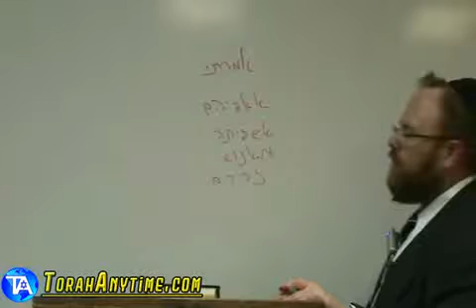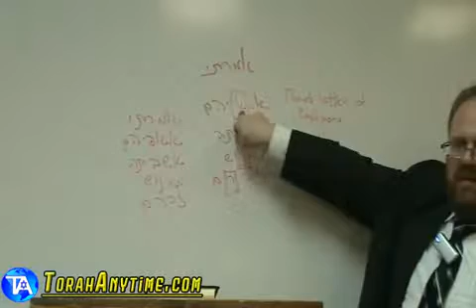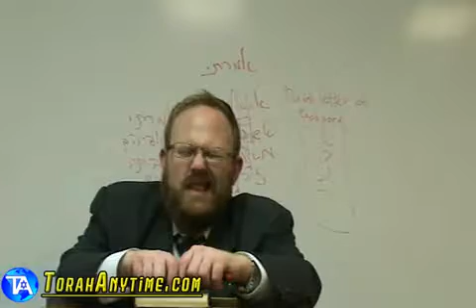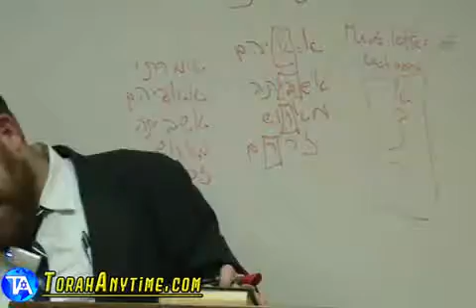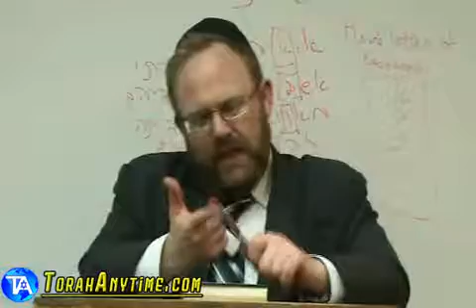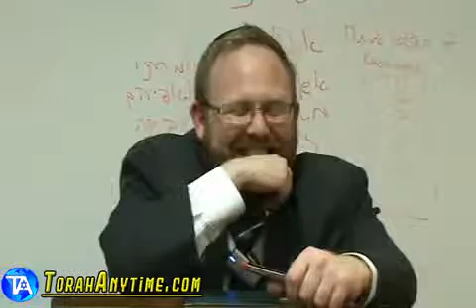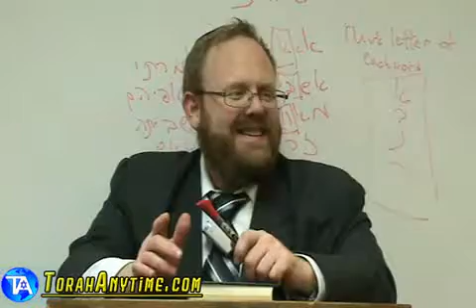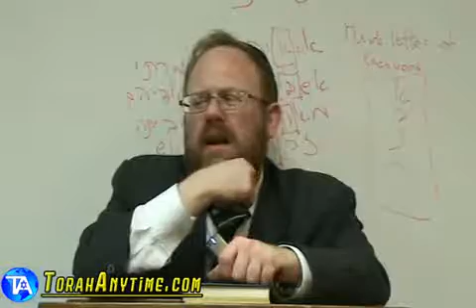The Failings of the Jewish Educational System 2010-09-14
Rabbi__Yosef_Gavriel_Bechhofer__The_Failings_of_Jewish_Educational_System__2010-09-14 from the Torah Anytime archives, retrieved by Meir Machlin.